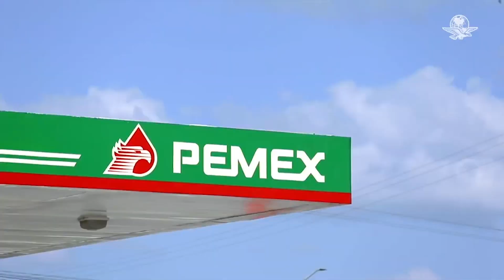Suman 540 vestigios en aeropuerto Felipe Ángeles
Es la colección de restos fósiles más grande en América Latina, señala INAH